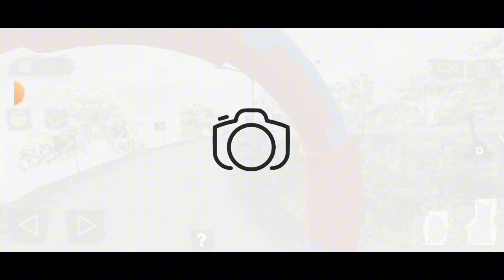Offroad Jeep Driving & Racing Games | CVI JAHANGIR GAMING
Offroad Jeep Driving & Racing Games

CVI JAHANGIR GAMING